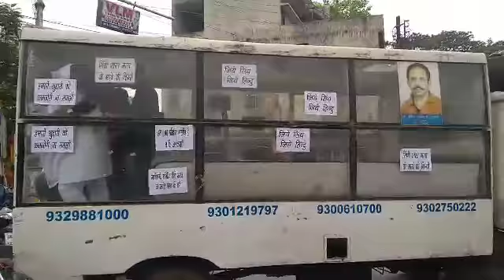सिंधी समाज द्वारा शव यात्रा